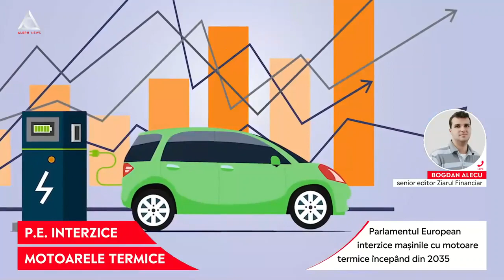Parlamentul European interzice mașinile cu motoare termice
➥ Legea a fost votată astăzi în urma unor dispuse intense în plenul Parlamentului.
➥ Legea intră în vigoare în 2035.